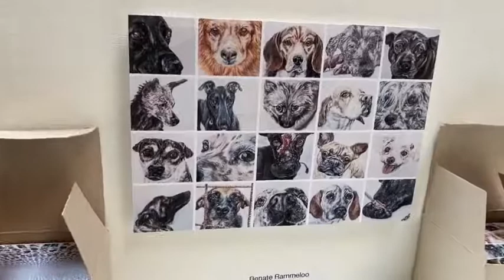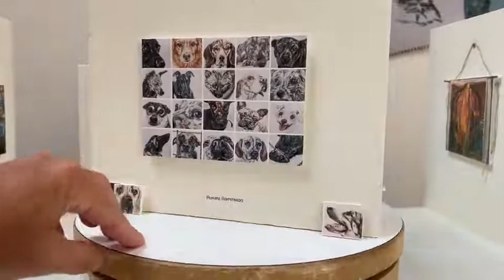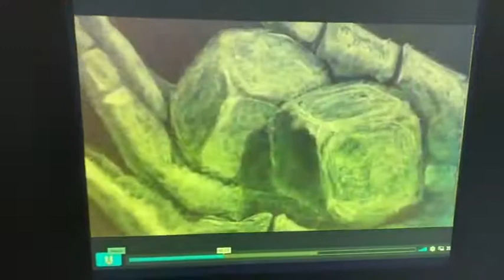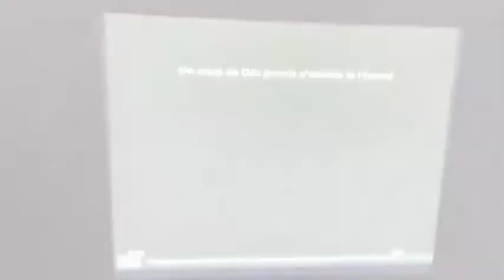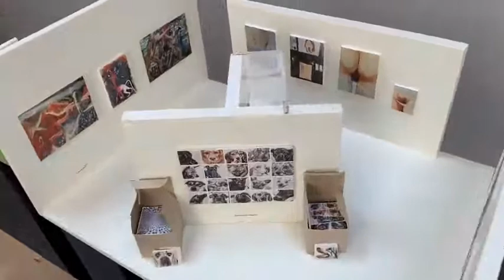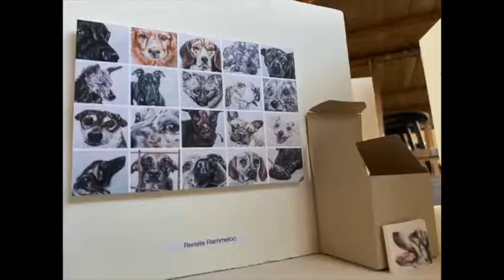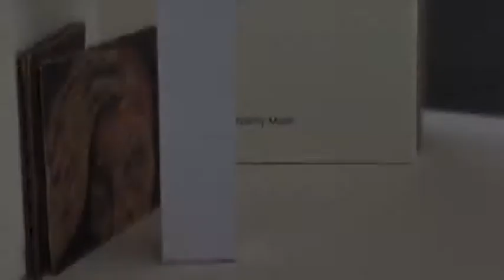MAAK SCHILDER EIND PROJECTEN 2020 mp4 mp4 mp4 mp4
MAAK -Open huis voor Kunsten-, academie DKO te Knokke-Heist,  toont de afstudeerders 2020 uit BEELD 4°graad in Sint-Niklaaskerk Westkapelle in het weekend van 5 t&m 7 februari 2021. Hierbij een pre-view van de afstuderende schilders uit het 5°jaar & Specialisatie, onder leiding van leerkracht Inge D'Hulster.